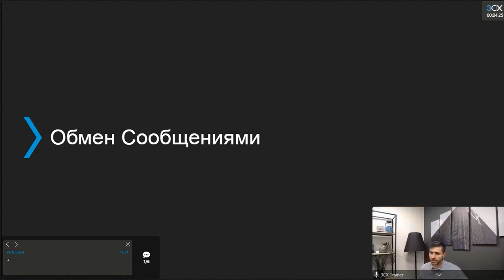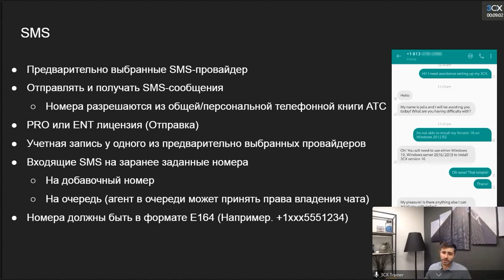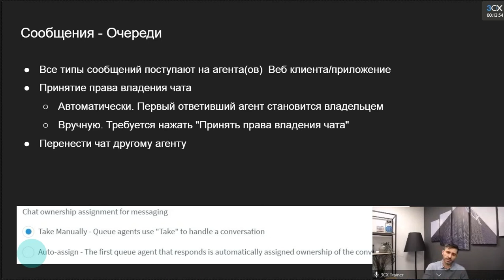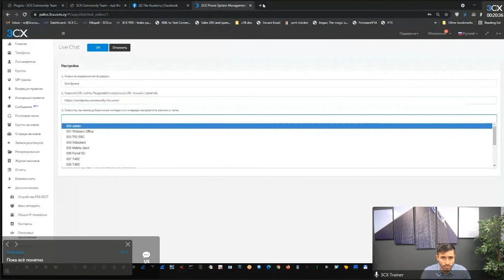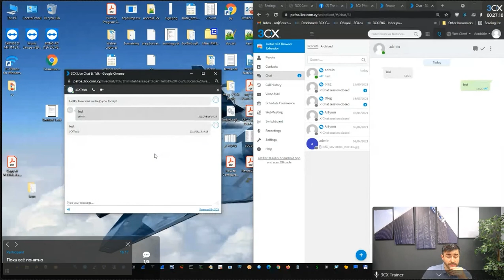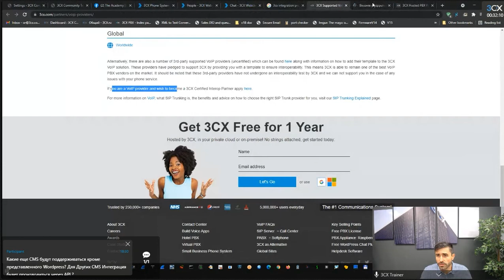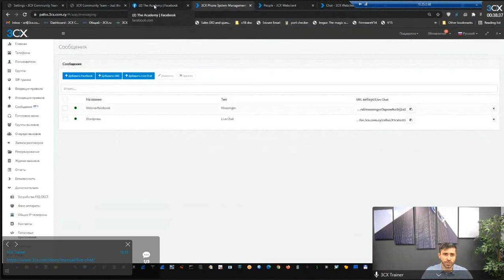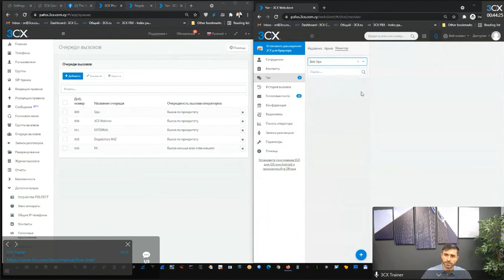3CX. Расширенный курс. Функции Сообщений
Серия технических вебинаров, проводимых инженерами 3CX на русском языке, включает в себя программы базового, подготовительного и расширенного курсов по настройке коммуникационной платформы 3CX. В данном вебинаре рассмотрена функция отправки сообщений в 3CX Live Chat, Facebook и между абонентами 3CX в рамках одной IP-АТС (расширенный курс, часть 1, урок 1).